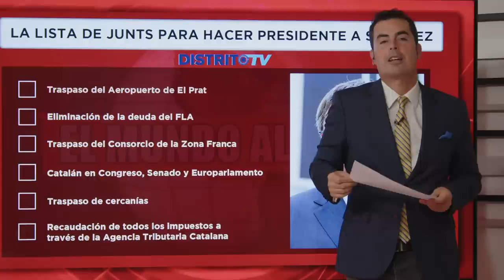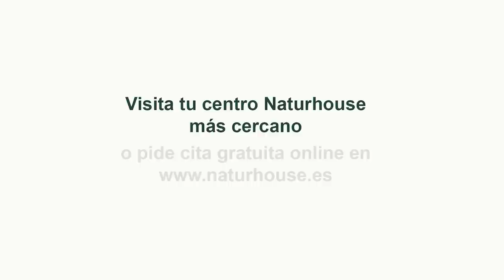Jesús Á.Rojo: ¡Pánico en Moncloa ante una negativa de Puigdemont y el apoyo de Abascal al PP!